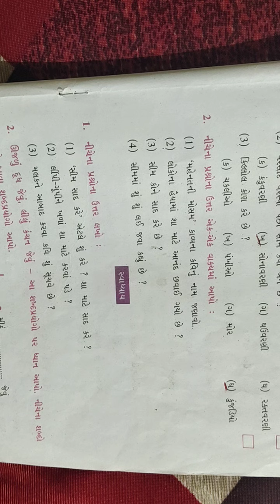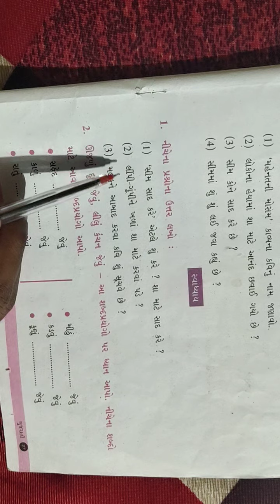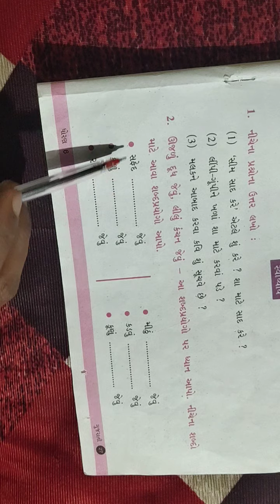Std -6 gujarati